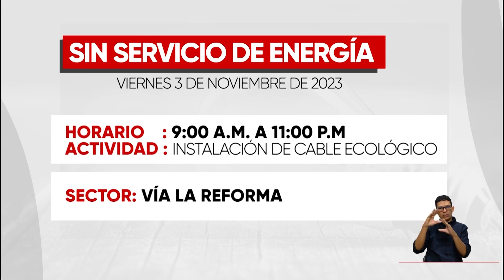Información de servicio en Telepacífico Noticias I03.11.2023I Telepacífico Noticias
Valle I Información sobre los trabajos de energía y acueducto que adelanta EMCALI, vacantes y ofertas de empleo para los ciudadanos por Telepacífico Noticias